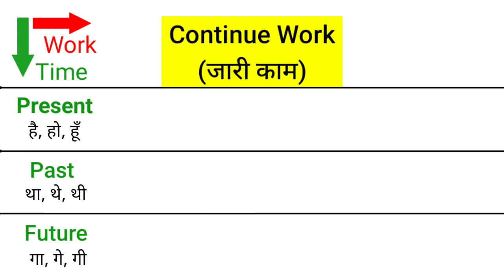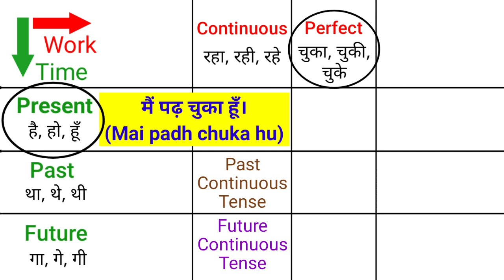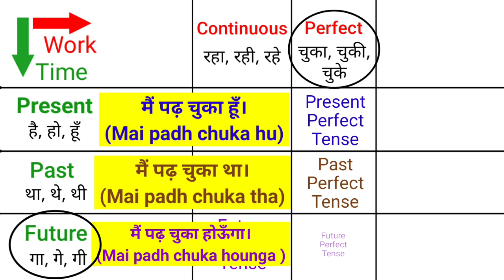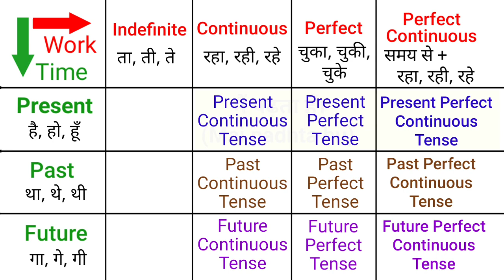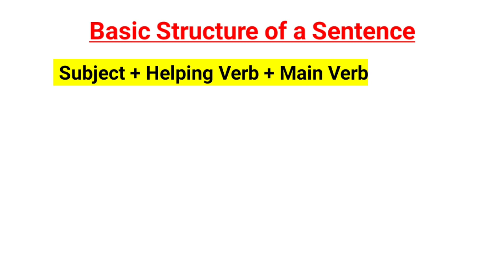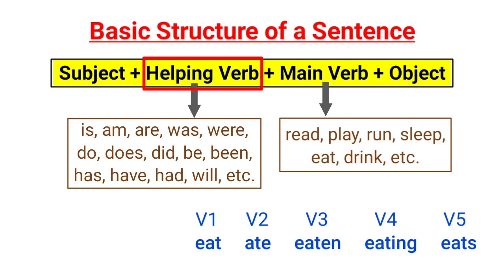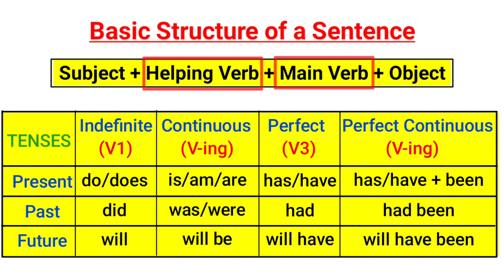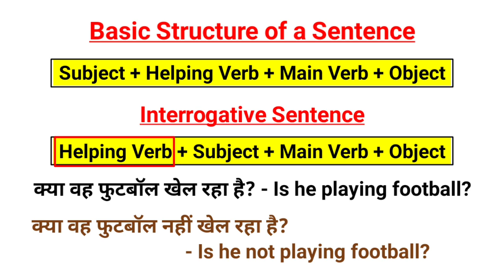Tense | Learn Tenses in English Grammar with Examples | Present Tenses, Past tenses, Future Tenses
Tense | Learn Tenses in English Grammar with Examples | Present Tenses, Past tenses, Future Tenses | English grammar in Hindi | Tense Chart | Tense Table | Learn Tenses in easy way | Learn Tenses in simple way | Learn Tenses for spoken English | Learn Tenses in 10 minutes | Learn Tenses easily | Tense trick | Learn English speaking

Hello dear learners! Welcome to English Highway YouTube channel. In this video lecture you will learn all about Tenses in English grammar in Hindi. You will learn types of tenses with examples and use in Hindi.
Rishi Sharma
|| EnglishHighway ||

Like our Facebook Page – EnglishHighwayOfficial
Join our Telegram Channel – EnglishHighwayOfficial

Tense
Tense Chart
Tenses
Learn Tenses
Learn Tenses in Easy Way, Tenses by dear sir, Learn Tenses for Spoken English
Learn Tenses in Simple Way
Learn Tenses in 10 Minutes
Learn Tenses easily
Tense Table
Tense Trick
Learn English
Spoken English